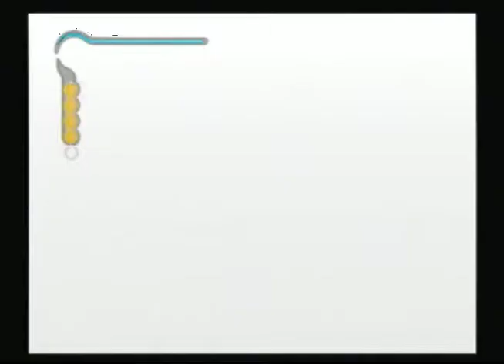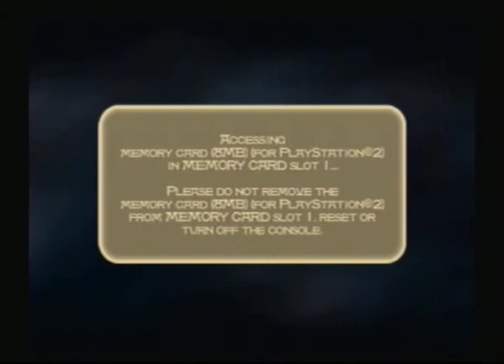Old Thyme - Sands of Time -Part 3: Penguin of Time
In this edition of "Old Thyme" Megan plays Prince of Persia with friend Owen. Watch Megan fail multiple times with appropriate heckling.

"Old Thyme" is where Megan plays games that aren't that old but she remembers from school, and she'll play them with friends who usually have personal ties to the game, or who will heckle her the most. All for entertainment.

And check us out online!